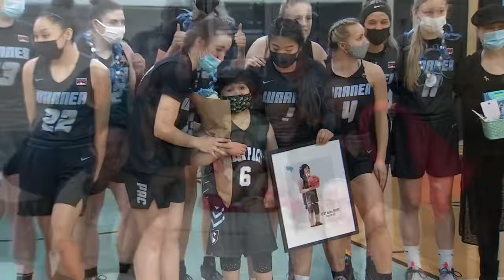‘Never ever give up’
Lexy delos Reyes may not have registered any stats in the scorebook but “Sixth Lady Lexy” was once again Team MVP for the women of Warner Pacific University 🏀 “I love the girls very, very, very, very much.”